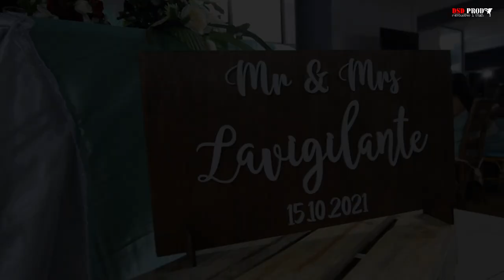Marie Anne & Steven Laval Lavigilate ( Wedding Highlight)